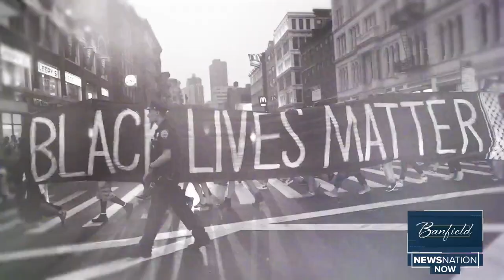Banfield: Policing in America with the cast of 'Live PD'; A lighter look at the news of the week